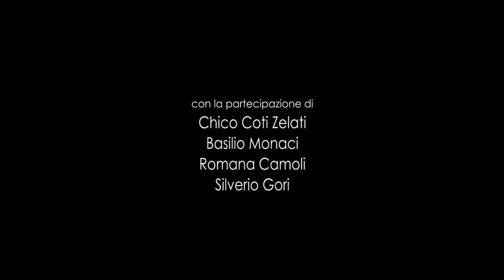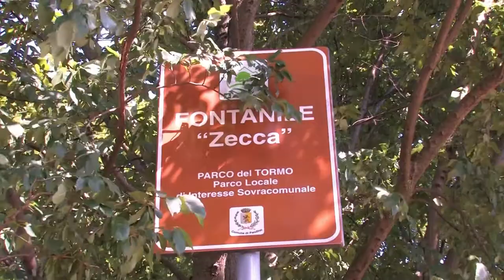L'Agricoltura Cremasca - Do spane da taré (docu pt.1)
Introduzione; Le acque, ricchezza del Cremasco; Storia ed evoluzione dell'agricoltura del territorio cremasco.
Regia e montaggio: Gabriele Pavesi
Riprese: G.Molaschi; G.Pavesi; D.Grosso; S.Erinaldi; F.Raimondi; C.Bressanelli
Voce narrante: Giorgio Dastice
Anno 2013.